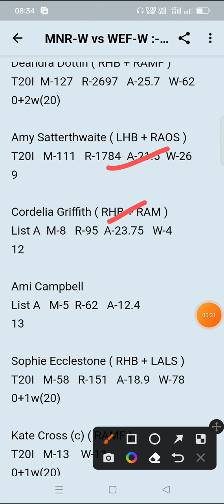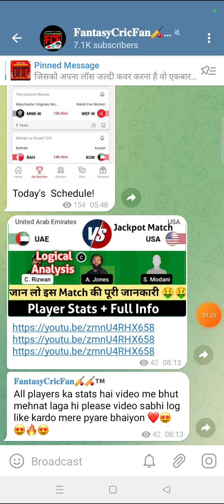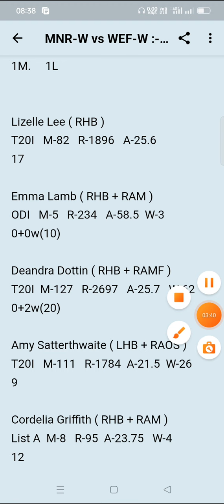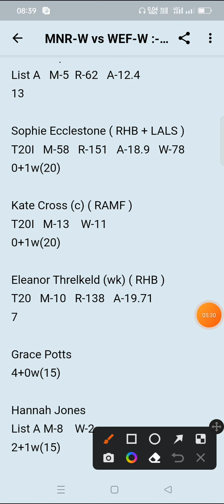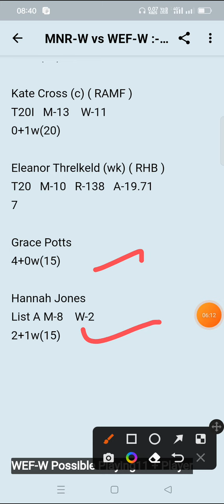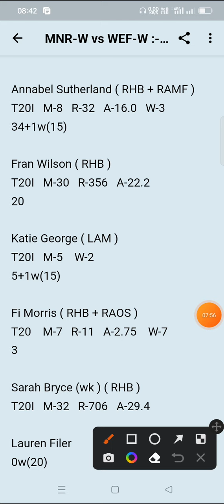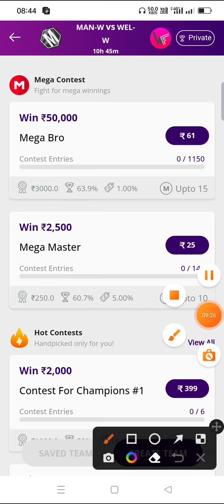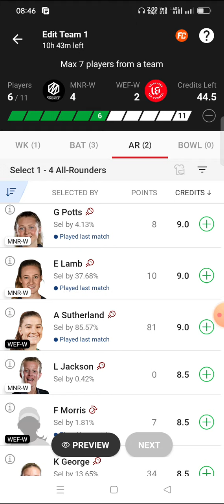MNR-W vs WEF-W Dream11 Prediction | mnrw vs wefw | The hundred Women's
mnr w vs wef w linup.
mnr w vs wef w dream11 prediction today match
mnr w vs wef w wold cup team prediction
mnr w vs wef w playing 11 today match
mnr w vs wef w ipl match prediction
mnr w vs wef w dream11 team today
mnr w vs wef w 1st Match T20 match